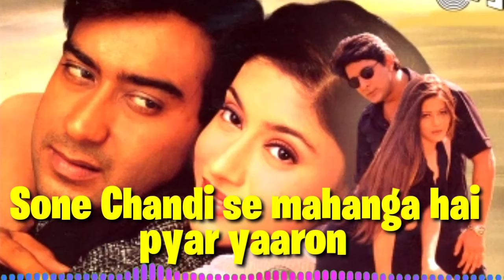Sone Chandi se mahanga hai pyar yaaro | kar lo kar lo Mera Aitbaar yaro | pyar ki Jeet